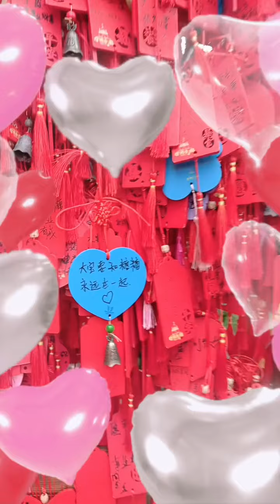感谢大宝给一个美美的梦 糖糖（生活分享） 糖大宝 糖糖（碎碎念） 抖音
感谢大宝给一个美美的梦  糖糖（生活分享）  糖大宝  糖糖（碎碎念）